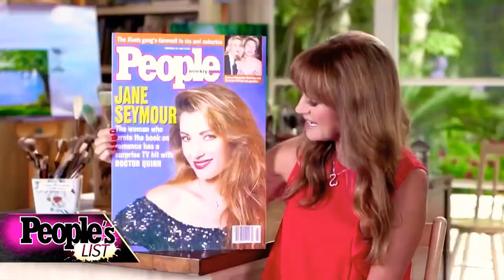JANE SEYMOUR poses for People for a remake of the ‘93 cover of the magazine